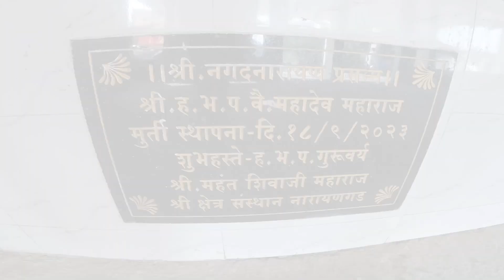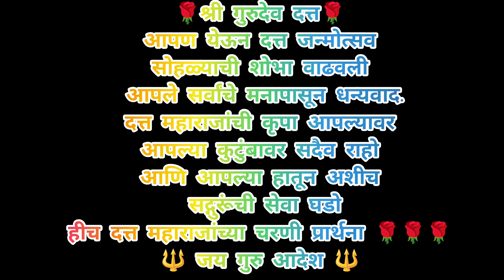गावातील दत्त जयंती सोहळा 💞